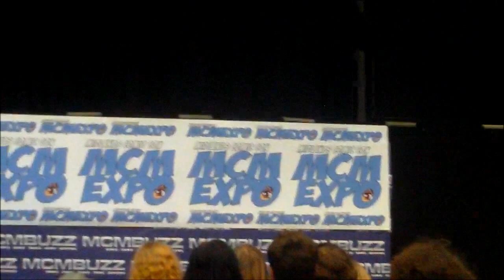Kuroshitsuji Circus Masqurade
Cosplayers
//•SolarWyn; Beast ~ToobaGravy - Wendy ~silverbrumby123 //
//•CumphCosplay; Joker ~Lauzy-Jayne - ~Dagger black-kitty-cat1 - Doll ~Blondechi - Snake ~Kiymm - Peter ~YnTsuzuki //

//Video from Dave J - Thank you so much//